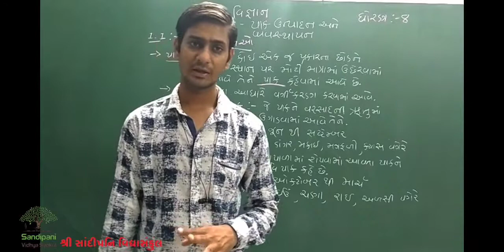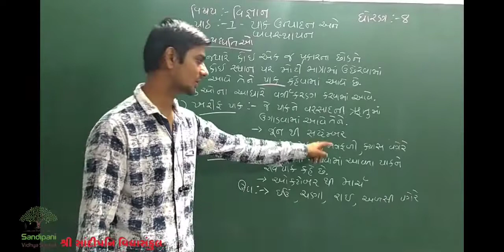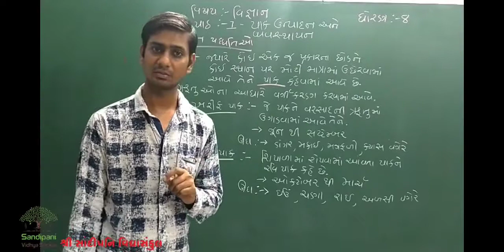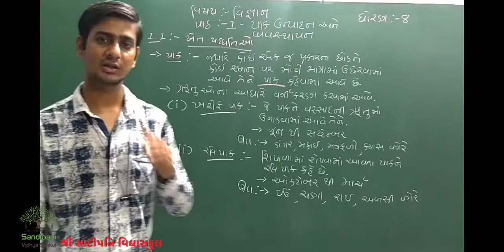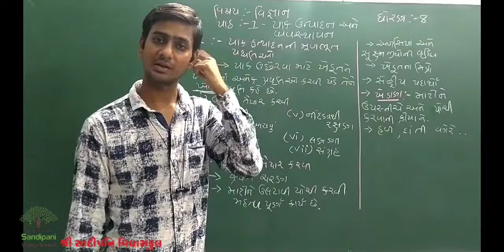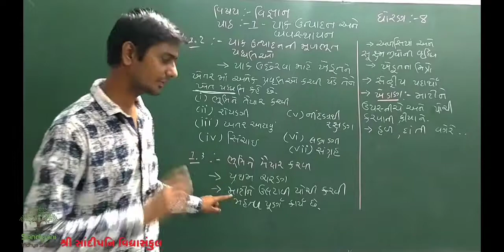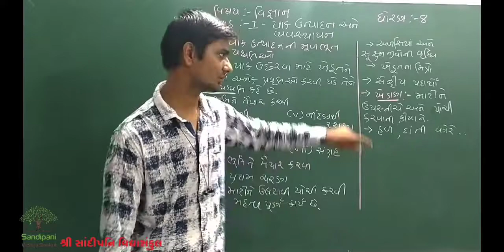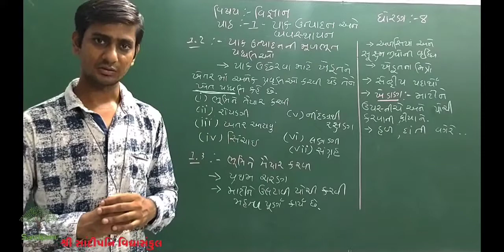ધોરણ : 8 || વિજ્ઞાન ટેક્નોલોજી || પાઠ : 1 || ભાગ : 1